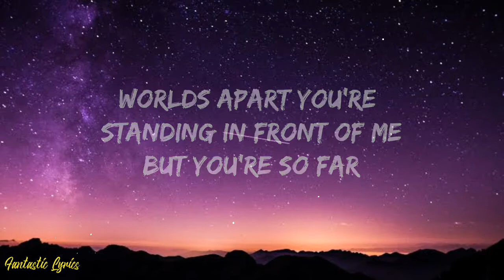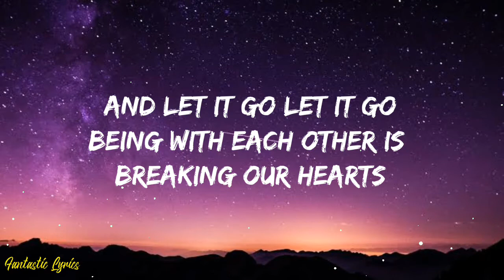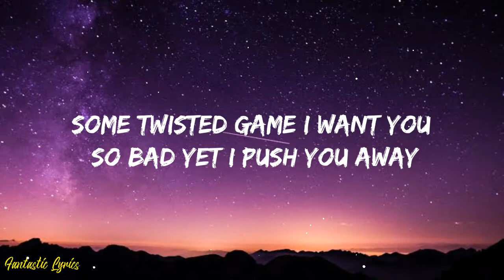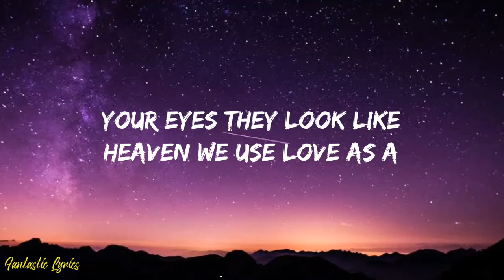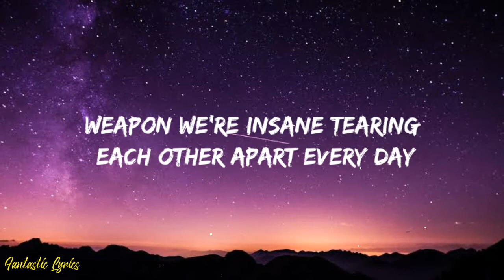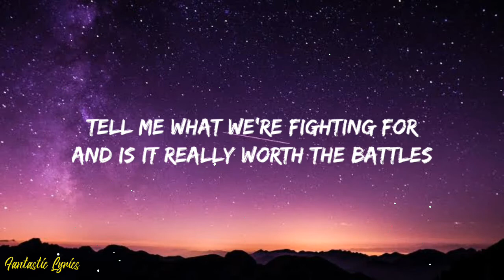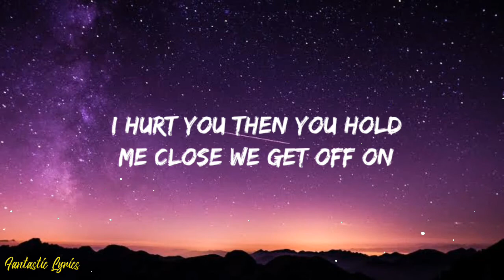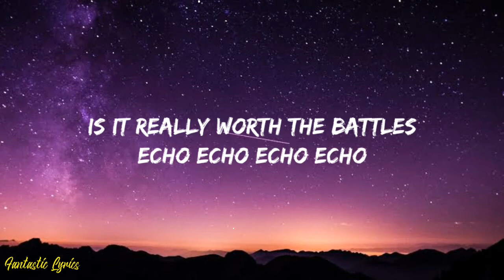Echo (Lyrics) | Armaan Malik , KSHMR , Eric Nam | Fantastic Lyrics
Lyrics
Worlds apart
You're standing in front of me
But you're so far
It's getting hard (yeah)
To think of the reasons
We stay in the dark

Would it be for the better
If we both just surrender
And let it go? (Let it go)
Being with each other is breaking our hearts

Tell me what we're fighting for
And is it really worth the battles?
We've been going back and forth
Like an echo echo, echo echo
I hurt you then you hold me close
We get off on the highs and lows
Yeah, we've been going back and forth

Some twisted game
I want you so bad
Yet I push you away
Repeat mistakes
At some point we thought
Love would conquer the pain

Your eyes, they look like heaven
We use love as a weapon
We're insane
Tearing each other apart every day

So tell me what we're fighting for

Is it really worth the battles?